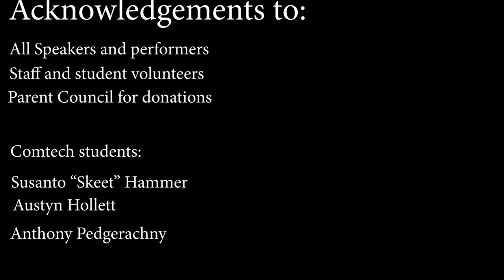SCHS 2021 Grad Video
Sturgeon Composite High School celebrates the 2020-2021 SCHS Graduating Students with our Virtual Grad Ceremony Video at 9:00AM, June 12th, 2021